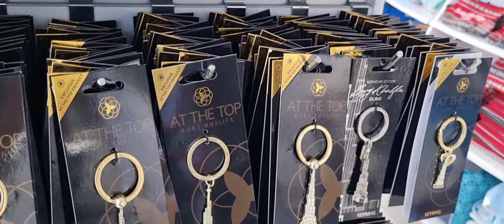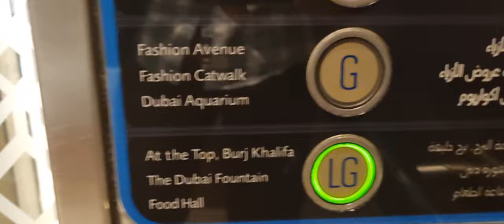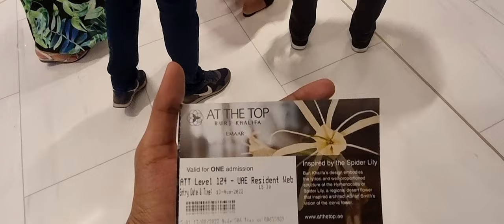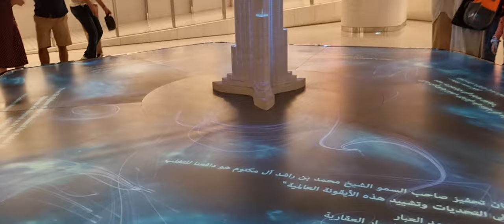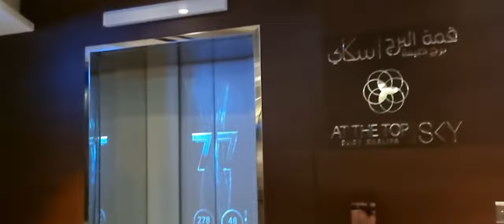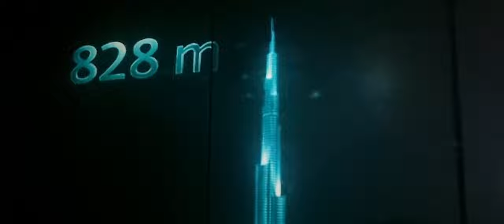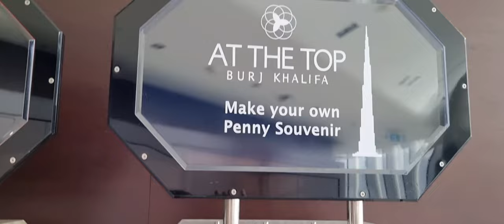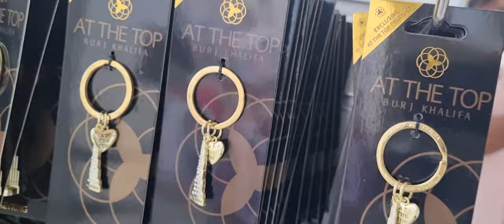The Truth About Burj Khalifa At The Top SKY Will Shock You 4K Quality | salim limzz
Top at the Burj Khalifa full video 👌 😎
Dubai city view 😍 ✨️
The world 🌎 Tallest building 830m Height
Dubai night lights view ✨️

salim Iimzz cover the top at the Burj Khalifa

00:00 4K Promo
01:38 Dubai Metro UNION STATION
02:59 Dubai Mall instead
03:55 Burj Khalifa Tickets counter
10:03 Burj Khalifa lift speed
11:58 Top at the Burj Khalifa
19:42 Sun set view from Burj Khalifa
20:07 Dubai Fountain top view ⛲️

Voice        - salim
Language - Tamil

Background music
Music Track  - Oragnak Jump and Dotted limzz

"salim limzz"